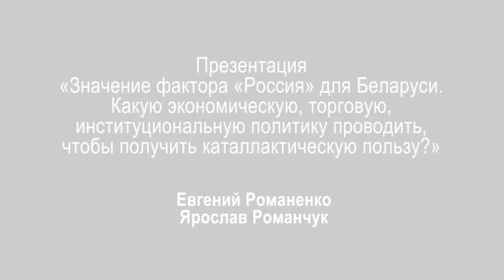Значение фактора «Россия» для Беларуси (Евгений Романенко, Ярослав Романчук)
Презентация «Значение фактора «Россия» для Беларуси. Какую экономическую, торговую, институциональную политику проводить, чтобы получить каталлактическую пользу?». Евгений Романенко, Ярослав Романчук
Экономическая и внешняя политика Кремля после очередных выборов В. Путина. Какую систему построило и продолжает строить российское руководство?
Россия и фрагментация Запада. Реализация стратегического мегаплана или гибридно-информационное сопровождение собственных ошибок Запада?
Нефть, газ, ВПК, природные ресурсы – что ещё в экономике России?
монетарная и фискальная политика России: технократическое балансирование без углубления в Госплан?
Россия в ЕАЭС: состояние четырёх свобод (перемещения товаров, услуг, денег и рабочей силы);
Природа товарных войн между Беларусью и Россией (цемент, сахар, молочные товары, фрукты, овощи, автомобили, газ, нефть и т.д.)
Ретротопия или эпидемия ностальгии в России: ценности и приоритеты россиян.
Риски экспансии российского способа ведения бизнеса, возможности интеграции белорусских производителей в производственные цепочки российского бизнеса.
video by
Vladimir Baranich